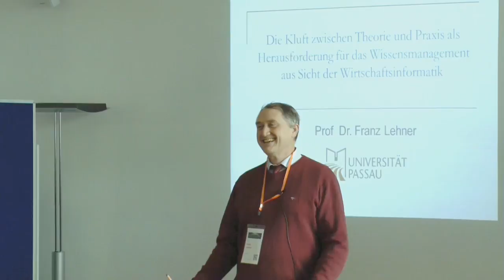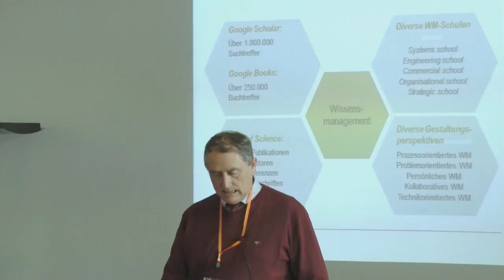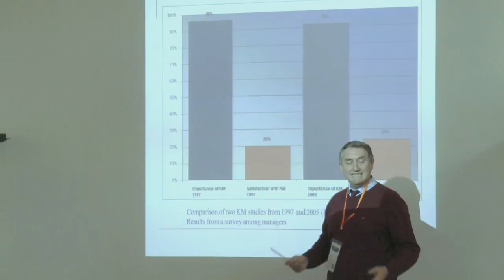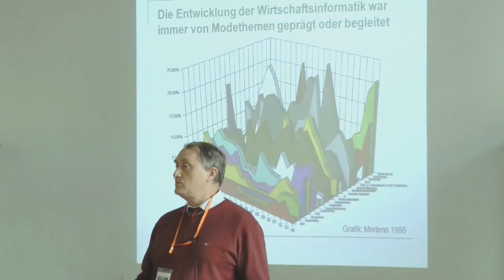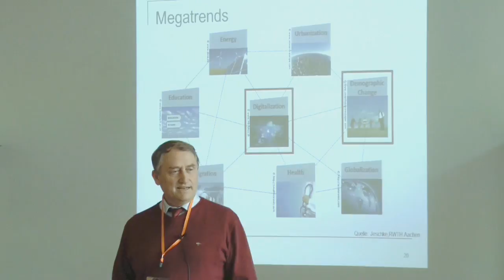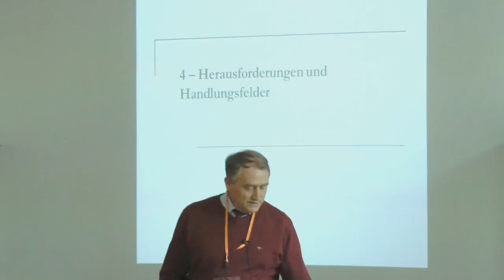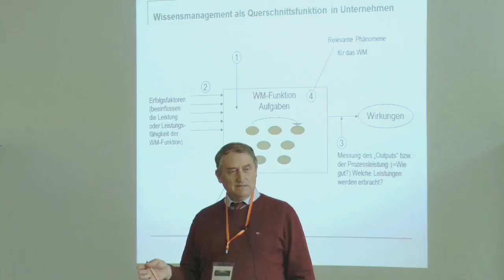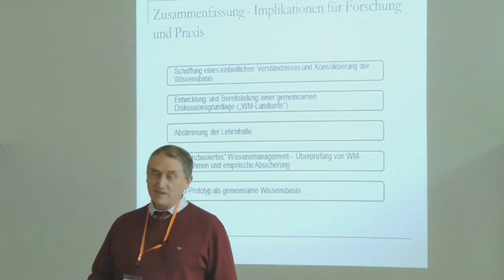Die Kluft zwischen Theorie und Praxis im Wissensmanagement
Vortrag von Prof. Franz Lehner (Uni Passau) auf der KnowTouch 2016.